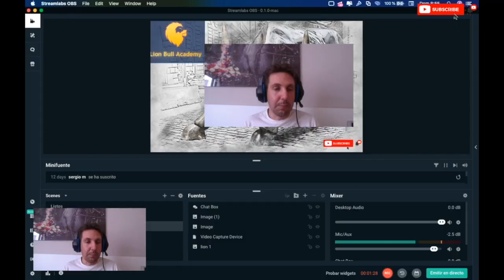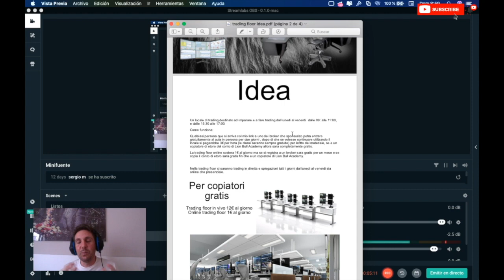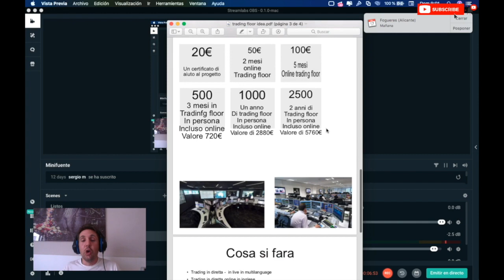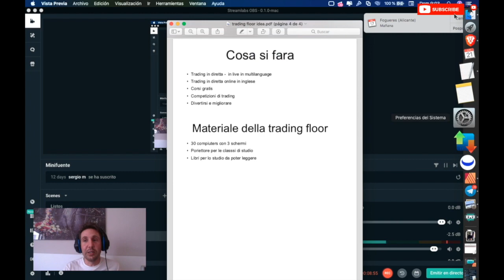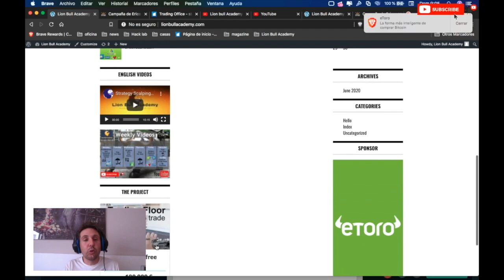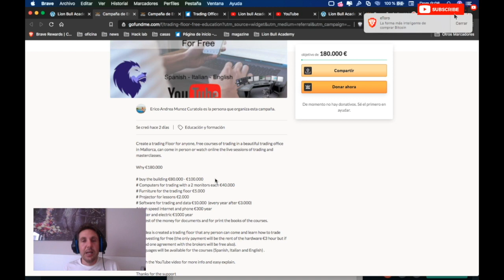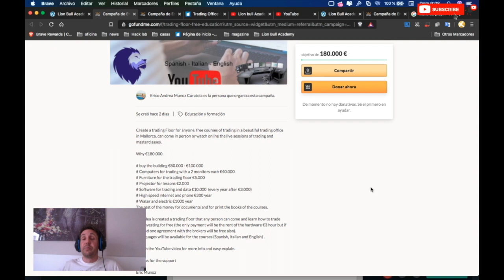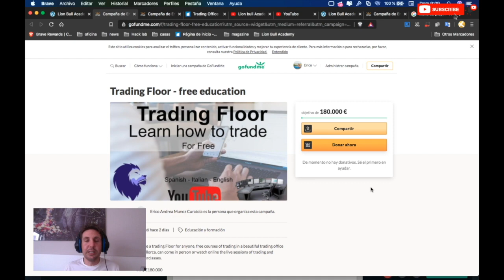Trading Floor l'idea - il progetto - Donazioni